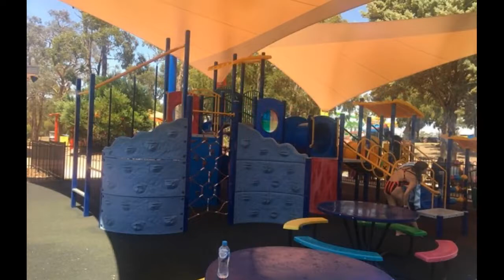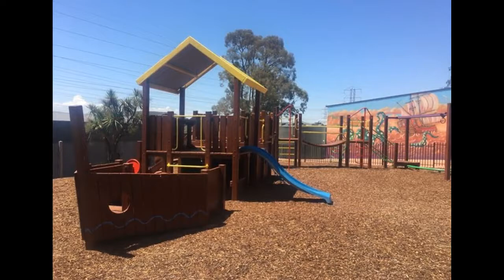Gumbuya World (Tynong)